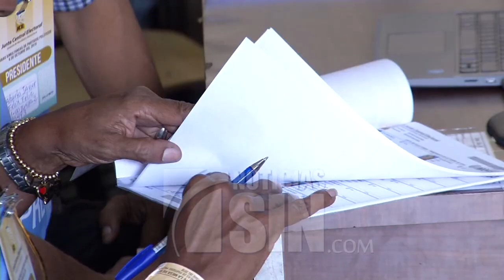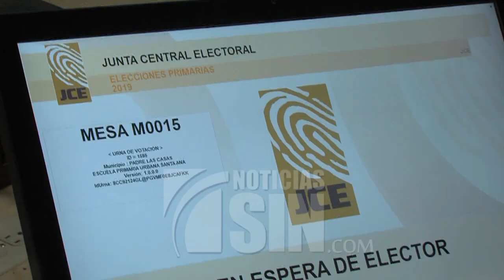Empresarios llaman a confiar en la Junta Central Electoral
Los presidentes del Consejo Nacional de la Empresa Privada (CONEP) y de la Asociación de Industrias de la República Dominicana (AIRD) llamaron este martes a los partidos políticos a dar su apoyo a la Junta Central Electoral (JCE) para garantizar su credibilidad y a definirse por el método que usaran para el conteo de los votos, en los comicios del 2020.